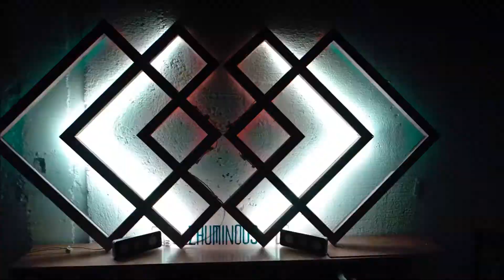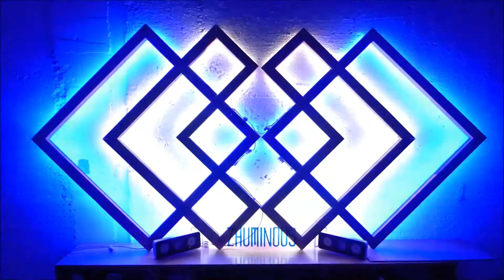Crossagon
My first project utilizing crossed lap joints to get nice, clean intersections
An ambient wall piece that responds visually to audio line input

Note: In order to demo for the video, it's cycling through patterns about 5x as fast as it normally would when used behind a performer.